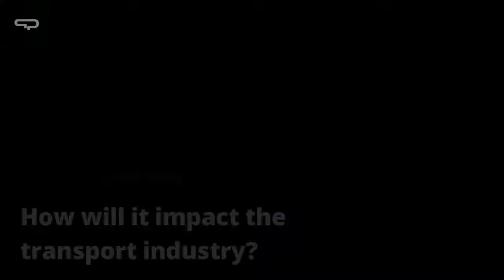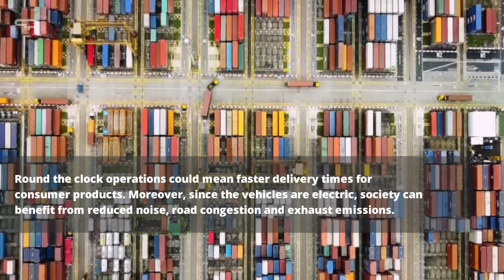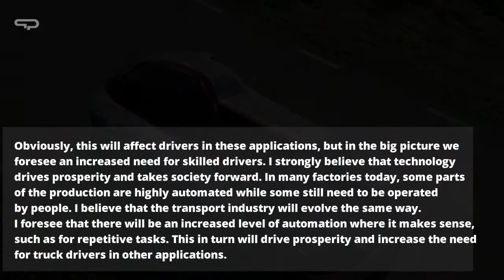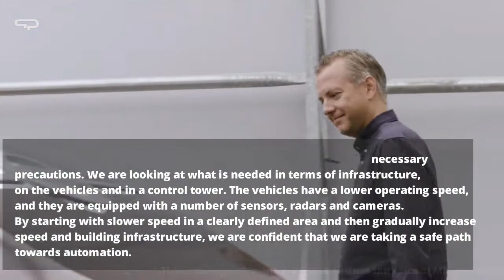Volvo Vera 8 key questions | Future of Logistics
8 Important key questions about Volvo Vera. Volvo Vera Autonomous Driver less Electric Truck.

These questions was taken from the Volvo website and are answered by Mikael Karlsson, Vice President Autonomous Solutions at Volvo Trucks.

Questions :::

Is Vera just a concept, or is it something we’re likely to see in real operations?

What does Vera offer customers?

How will it impact the transport industry?

How will it impact society?

Is the technology proven?

How will this affect truck drivers?

Is Vera safe?

What is the next step for Vera?

The voice in the video is produced using Speech synthesis and is not the voice of Mikael Karlsson. For giving live to the presentation the synthesizer is used. :)